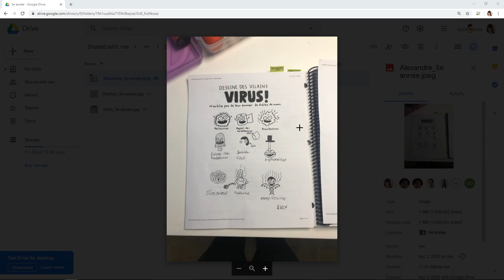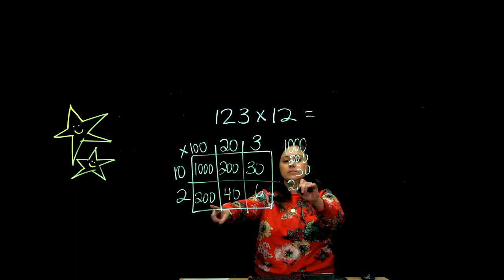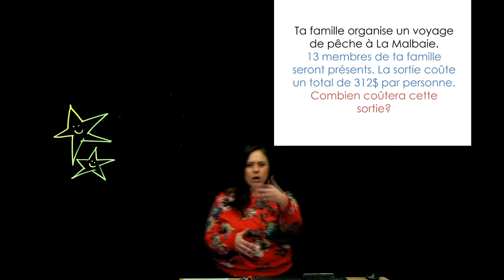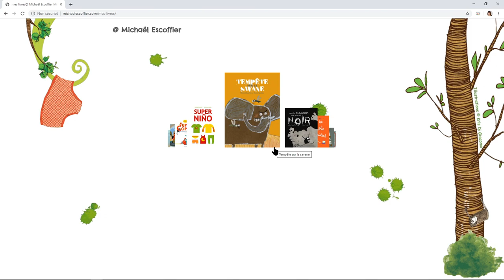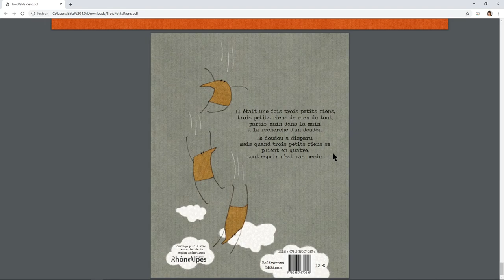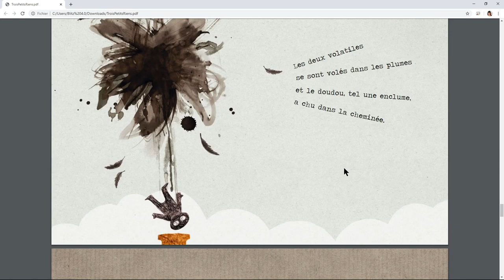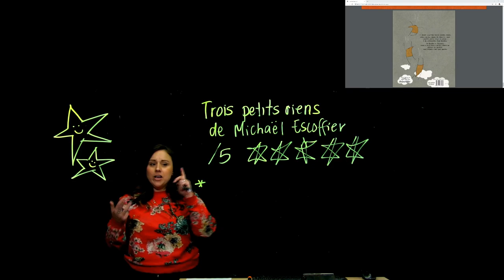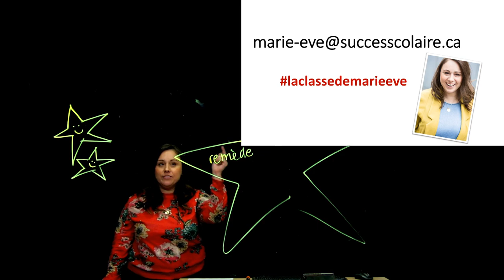« Trois petits riens » d'Escoffier | Stratégies de lecture | La multiplication | - 5e année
Dans sa classe de  français de 5e année, madame Marie-Ève vous lit un ouvrage génial  en partageant ses meilleures stratégies ( le survol, la prédiction, etc.).
Vous répondrez aussi à un problème mathématique où vous devez effectuer une multiplication.

Notions enseignées:
02:25 : La multiplication avec la stratégie rectangulaire : théorie et problème à résoudre
12:10 : La présentation de l'auteur Michaël Escoffier et de l'illustratrice Kris di Giacomo
15:18 : La lecture du livre « Trois petits riens » et le partage des stratégies de lecture

🎥 Cette vidéo a été tourné au sein des Studios EdLive grâce à leur technologie